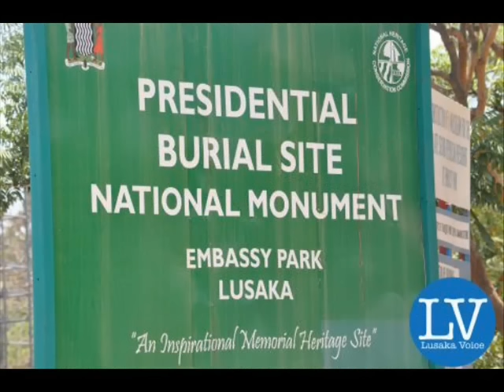In Loving memory of our Dear Late Zambian President Michael Sata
The pictorial video Song starts with Sata singing the struggle for independence song, followed by a Mourning song MWEBATAKATIFU and ends with Sata's PROVERBS and observation about LIFE, lust for power and DEATH OF LEADERS IN POWER while showing his Pictures in Life and Death. He died on 28th October, 2014 and he was put to rest on 11th November, 2014.